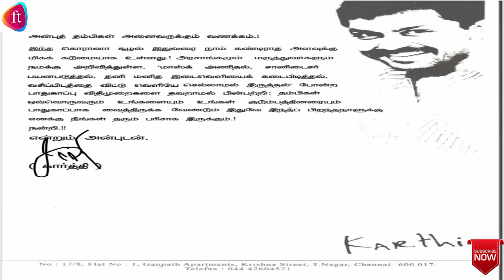இதுவே நீங்கள் கொடுக்கும் பிறந்தநாள் பரிசு எனக்கு கார்த்தி வேண்டுகோள்